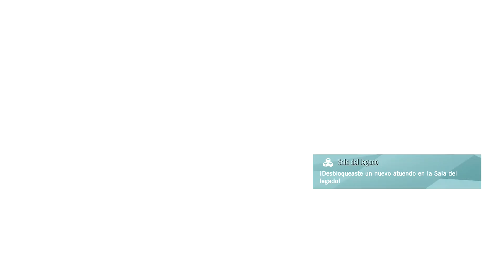Assassin's Creed Unity | Campaña en Español | Ep.19 | Que gran precio se pago | FINAL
Hoy les traigo el final de una campaña mas que se completa en el canal y esta vez es Assassin's Creed Unity, una campaña que sin duda vale mucho la pena y nos hizo pasar momentos bastante graciosos. Espero les guste y disfruten el final.

XBX Live: Sulfatte
LoL: Sulfate